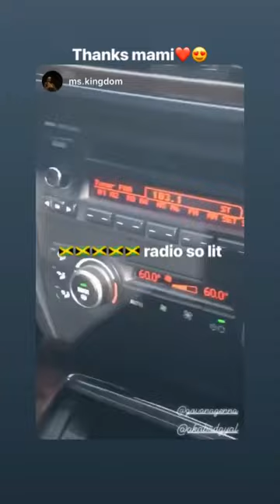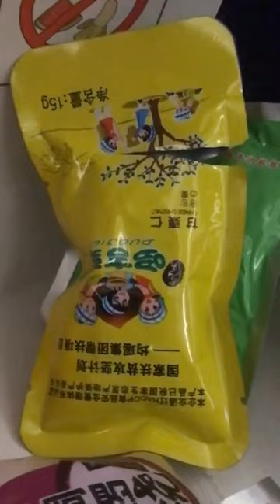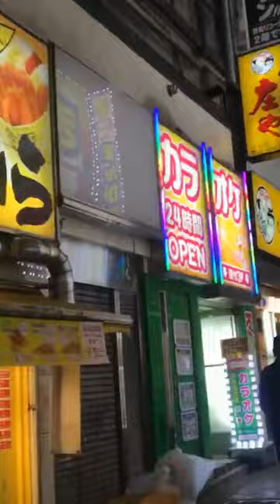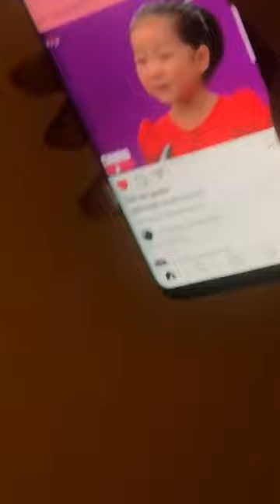ALBA PUSSY K MANA @AKABADGYAL INSTAGRAM STORIES COMPILATION 07 DE NOVIEMBRE DEL 2018